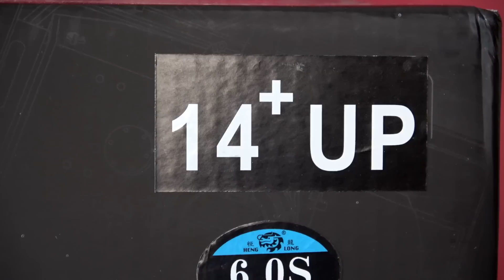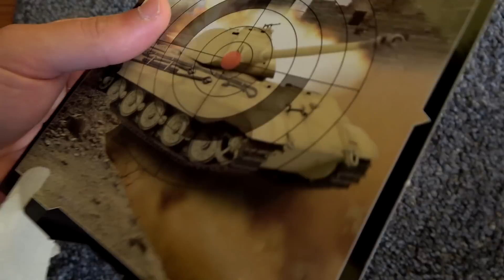Dieser RC Panzer mit SOFTAIR SCHUSSFUNKTON schießt REALISTISCH! | Russian T-72 Heng Long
Lade dir hier kostenlos WARPATH herunter
und unterstütze damit meinen Kanal!